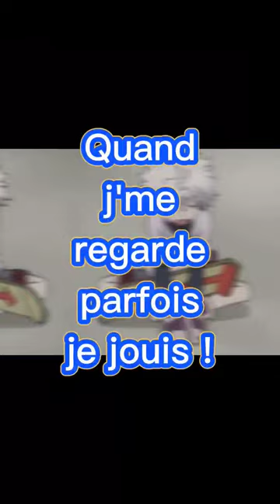N'empêche, il est super BG !🥰🤤 killua zoldyck {concours @la_wife_de_Killua }